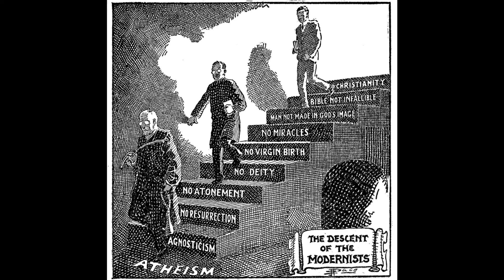04 06 15 Pt 22 St John's Gospel KESWICK THE DEEPER LIFE through Brian Mason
Pt 22 St John's Gospel  KESWICK THE DEEPER LIFE
through Brian Mason

25 Jesus said unto her, I am the resurrection, and the life: he that believeth in me, though he were dead, yet shall he live:

The real Christian does not question these words - but Christendom?